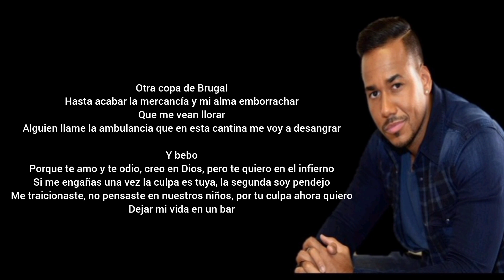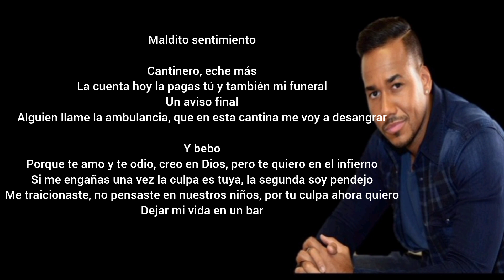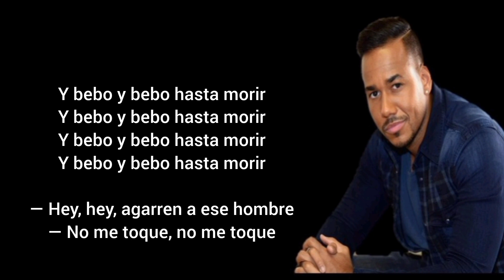Bebo - Romeo Santos